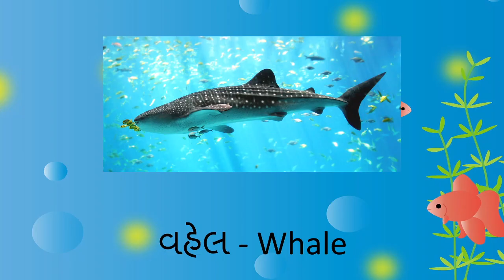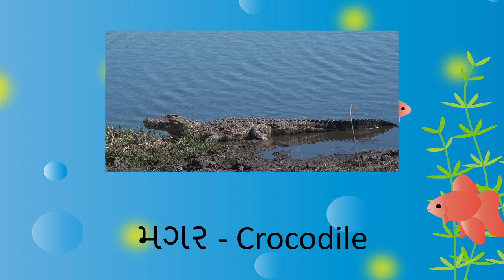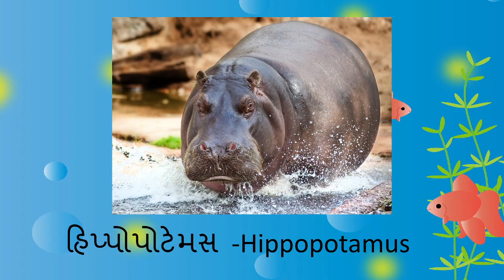જળચર પ્રાણીઓનાં નામ | Water Animals Name in Gujarati And English | Aquatic Animals | Sea Animals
Learn Water Animals Name In Gujarati And English. Learn Aquatic Animals or Sea Animals Names In Gujarati And English with Spellings And Pictures.

જળચર પ્રાણીઓના નામ ગુજરાતી અને અંગ્રેજીમાં.

Water animals in Gujarati,
Aquatic animals in Gujarati,
Sea animals in Gujarati,
Jalachar pranio na naam,
Jal Jeev Gujarati,
Samudri Jeev Gujarati,
Learn water animals in Gujarati,
Water animals names in Gujarati,
English to Gujarati water animals,
Gujarati to English water animals,
How to say water animals in Gujarati,
Jalachar pranio nu gyan,
Samudri jeevo na naam,
What is a "fish" in Gujarati?,
How do you say "whale" in Gujarati?,
Sea animals for kids in Gujarati,
Gujarati water animals with pictures,
Jalachar pranio na mahiti,
Learn all the water animals in English and Gujarati,
How to pronounce water animals in Gujarati correctly,
Easy way to learn water animals in Gujarati,
Water animals vocabulary explanation in Gujarati for beginners,
Important water animals to know in English and Gujarati,
Jalachar pranio na naam bachcho ke liye.